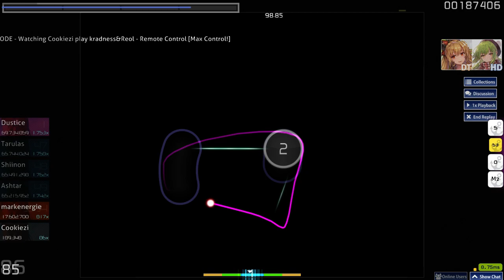Cookiezi | kradness&Reol - Remote Control [Max Control!] HD,DT 98.58% FC 761PP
Cookiezi's Skin | Click "Show more" to reveal a special promotion!
Map | And for an explanation what the hell this video and game is all about!